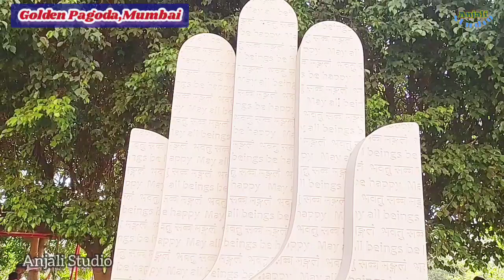Mumbai trip|part2||Golden Pagoda||vlog||Anjali Studio